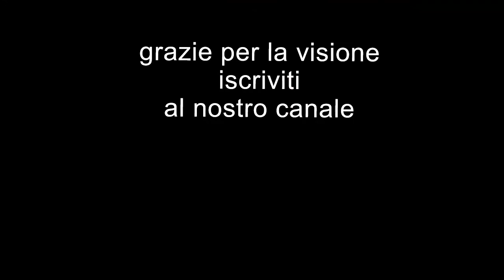Balayage castani autunno inverno 2022: tendenze in 50 foto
le sfumature per  le castane e le brune , il trend dell'inverno 2022
SALVATORE FALCO
BALAYAGE LOVERS
Piazza Giovanni Nicotera, 7
84127 - Salerno - Italia
info ☎️08971131